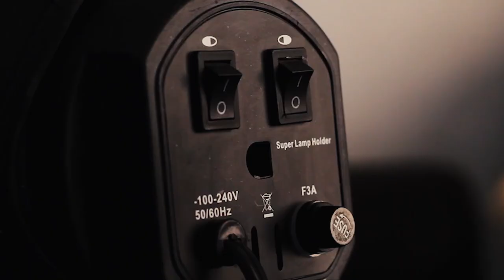TOMATESTA 03 ENERO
Precio del tomate en México y Estados Unidos